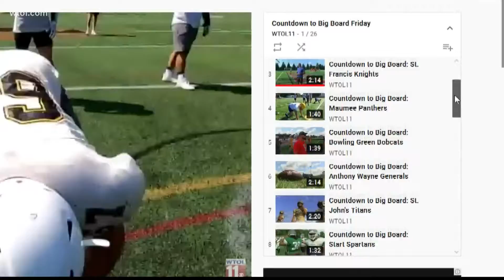Pack A Pickup 2021 starts at Eastwood High School on Aug. 20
Bring out your canned goods to benefit Seagate Food Bank Friday, Aug. 20 as the Eastwood Eagles take on Ottawa-Glandorf.

Pack a Pickup is a friendly competition between fans of high school football teams from across our service areas. Teams and fans are asked to collect food in a community effort to feed our neighbors with all donations staying in the zip code of the home teams. Sponsored by WTOL 11 and Charlie’s Dodge Chrysler Jeep Ram, the team that has collected the highest amount of food poundage is presented with a $500 check towards their sports association at the end of the season.

Can't make it to the game? You can still help us sack hunger!

Track ALL the local high school football scores LIVE on Friday nights with the free WTOL 11 app